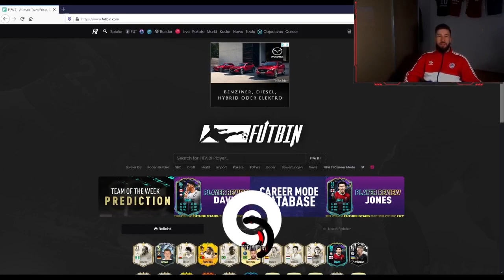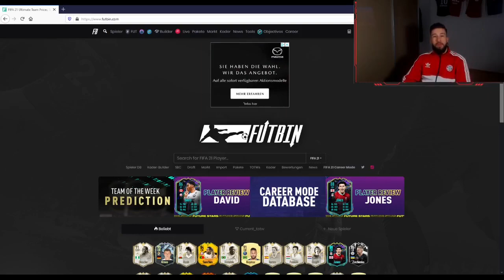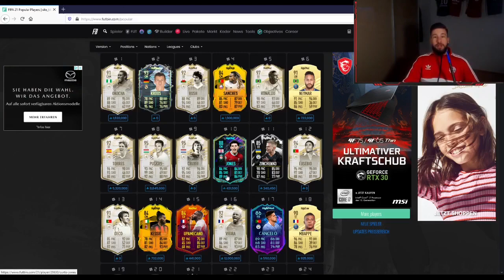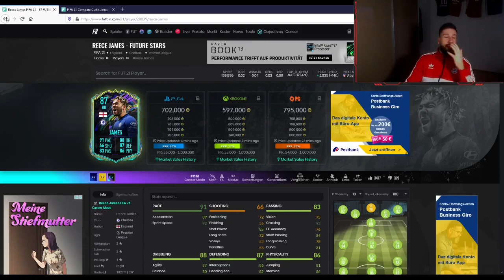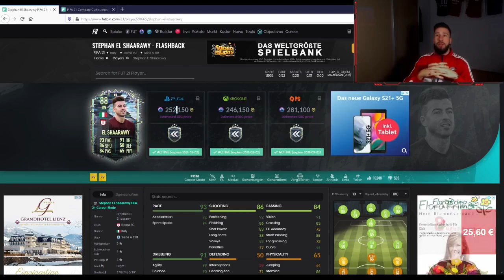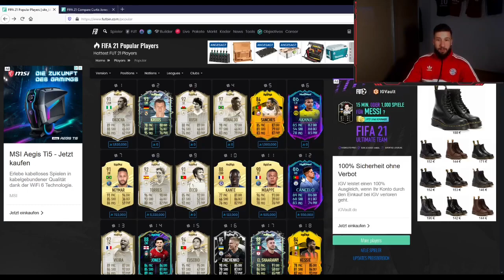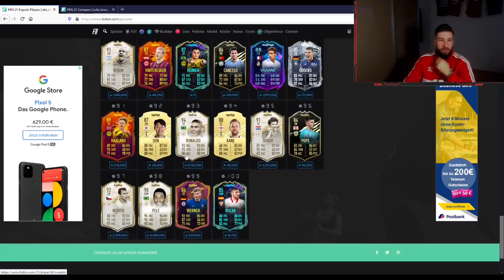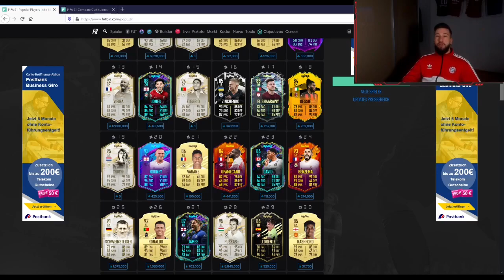FIFA 21: DIE AKTUELLE META !!!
Falls das Video euch gefällt lasst gerne ein Like und Abo da.